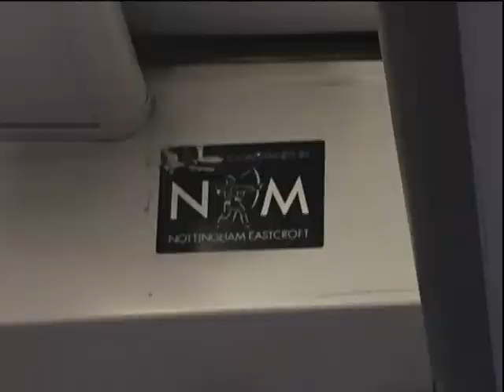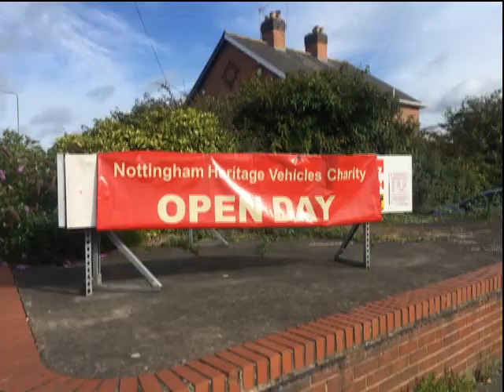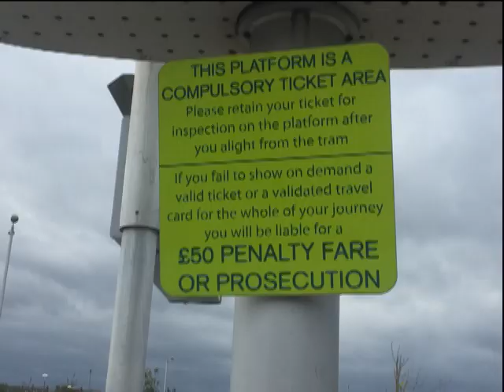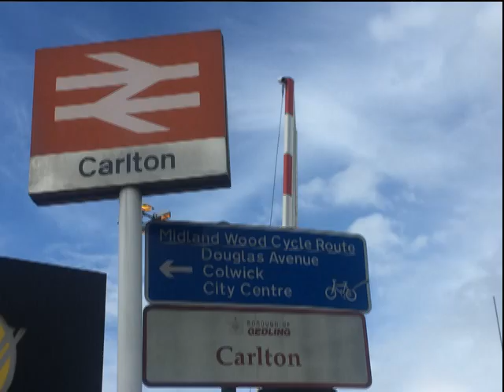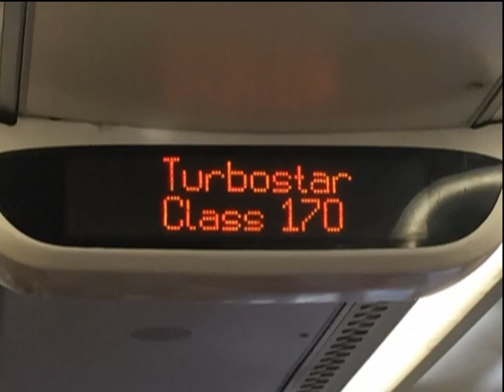Day out to Derby & Nottingham Saturday 31st August 2019